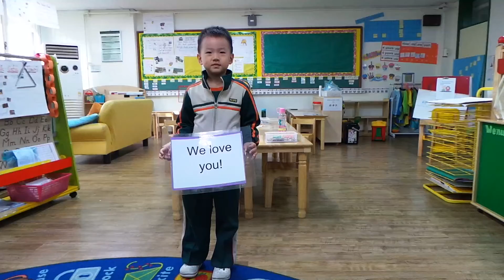APIS K5 goodbye to Mrs. Wucherpfennig